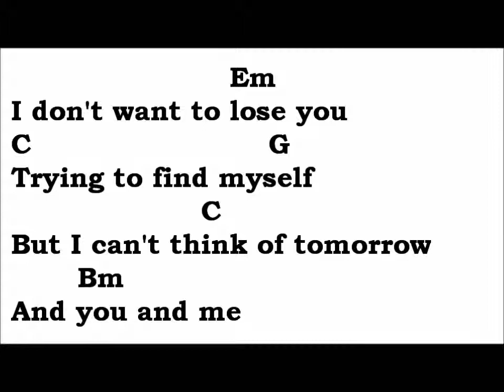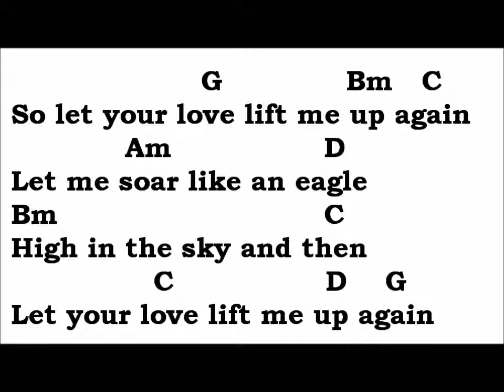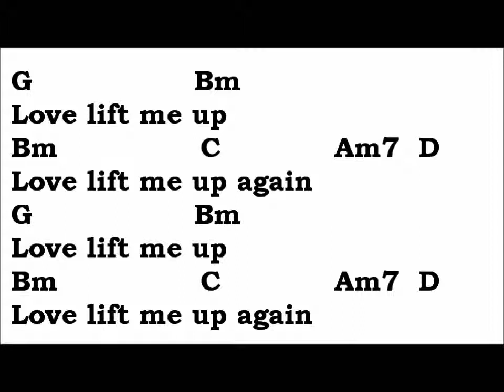Love Lift Me Up ~ Ted Neeley cover by FlopPuppy (Theme Song Christian Movie 'Caught' in 1987)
Editor, Chords, Guitar & Vocals by FlopPuppy

Stardate: 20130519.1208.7 Love Lift Me Up ~ Ted Neeley cover by FlopPuppy (Theme Song Christian Movie 'Caught' in 1987)

Note: To view chords copy and paste in Notepad

G
Right from the start
Bm
You held my heart in the
C. D
Palm of your hand
G
You helped me find
Bm
Feelings
.C. D
I didn't even know I had
.Em
If I found out tomorrow
Bm
It was all over
.C. A
I'd have only one desire

.G. Bm..C
Let your love lift me up again
.Am. D
Let me soar like an eagle
Bm. C
High in the sky and then
.C. D...G

.Em
I don't want to lose you
C. G
Trying to find myself
.C
But I can't think of tomorrow
.Bm
And you and me
.C. Bm
Till I find out Who I am
C. Bm
Find out Who I am
C...Bm
Oh
.Am7
I can't live here anymore

.G. Bm..C
So let your love lift me up again
.Am. D
Bm. C
.C. D...G

G. Bm
Love lift me up
Bm. C. Am7..D
Love lift me up again
G. Bm
Bm. C. Am7..D
G. Bm
Bm. C. Am7..D
G. Bm
Bm. C. Am7..D..G

Details
Movie: Caught (1987)
Rating: PG_13
Duration: 113 min
Genre: Action | Crime | Drama
Released date:  November 1987 (USA)
Country: USA
Language: English
Filming Locations: Amsterdam, Noord-Holland, Netherlands

Release Dates
Finland (September 11, 1987)
USA (November 1987)
Germany (1990)(video premiere)

Also Known As (AKA)
Germany - Gejagt durch Amsterdam (Chased through Amsterdam)(video title)
Finland - Kujanjuoksu (Gauntlet)

Company Credits
Production Companies: World Wide Pictures (WWP)
Distributors: Worldwide Entertainment Corporation

Technical Specs
Runtime: 113 min
Sound Mix: Mono
Color: Color
Film negative format (mm/video inches): 35 mm

User Reviews
Saved in Amsterdam by bkoganbing (Buffalo, New York)(August 29, 2007)

With the money they take in, the Billy Graham Ministry under the banner of Worldwide Pictures should be able to produce a film with better production values than some of the religious films I've seen. That in fact they did in the film Caught. Would that the story and direction and acting matched the technical stuff.

The film was made to take advantage of the International Conference of Itinerant Evangelists taking place in Amsterdam which among others featured Billy Graham. Graham himself is seen in sermons before the conference woven into the plot of the film.

Which centers on two people, American kid John Shepherd and Indian Amerjie Deu. Amerjie is in Amsterdam for the conference, but Shepherd came there trying to find his birth father. Seems he just learned that he was an out of wedlock child to Jill Ireland when she was living with a Dutch student during the hippie sixties. The knowledge has given him an attack of teenage angst.

Of course when in the Netherlands that notorious sin center of Europe he falls prey to all kinds of temptation and winds up selling drugs and selling himself in Amsterdam. But in a series of incredibly coincidental meetings with Deu, Shepherd reevaluates his life and since this is a Christian evangelical film, you know what that means.

Which brings me to an interesting observation. Whoever wrote and researched the film must have had a knowledge of homo-erotica and fetishism that's not usually learned in bible college. I also wonder how a Christian filmmaker managed to learn about Amsterdam's notorious spot for rent boys.

Of course it's made abundantly clear that Shepherd is gay for pay. Note that none of the other really gay kids out street hustling is even attempted to be evangelized. The producers knew well to stay away from that topic.

Caught will never exactly be a prime candidate for any film honors. Still it's a curious work considering who produced it.